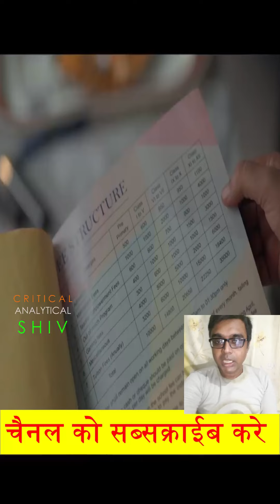Gullak 3 Sony Liv Full Story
Gullak (transl. Piggy Bank) is a Indian web series created by Shreyansh Pandey for the streaming service SonyLIV under the banner of The Viral Fever (TVF). The series revolves around the Mishra family, comprising Santosh and Shanti Mishra and their sons Anand "Annu" Mishra and Aman Mishra and features Jameel Khan, Geetanjali Kulkarni, Vaibhav Raj Gupta and Harsh Mayar in the respective mentioned lead roles, with Sunita Rajwar as their neighbour.

gullak,
gullak season 3,
gullak season 1,
gullak 3,
gullak trailer,
gullak song,
gullak season 1 episode 3,
gullak season 3 trailer,
gullak season 1 trailer,
gullak annu mishra,
gullak award,
gullak all songs,
gullak aman,
gullak aman mishra,
gullak bittu ki mummy,
gullak banana sikhayen,
gullak behind the scenes,
gullak breaking video,
gullak brother fight scene,
gullak cast interview,
gullak comedy scenes,
gullak cast,
gullak cricket fight scene,
gullak comedy,
gullak episode,
gullak episode 3,
gullak episode 1 season 1,
gullak episode 1 tehri,
gullak episode 2 sony liv,
gullak explained,
gullak episode 7,
gullak funny scene,
gullak fight scene,
gullak funny,
gullak film companion,
gullak goriya dekho,
gullak guddu bhaiya,
gullak hindi season 1,
gullak hindi season 1 episode 1,
gullak hospital,
gullak hindi song,
gullak hindi season 2,
gullak hindi movie,
gullak hindi trailer,
gullak interview,
gullak intro,
gullak intro song,
gullak in kapil sharma show,
gullak jameel khan